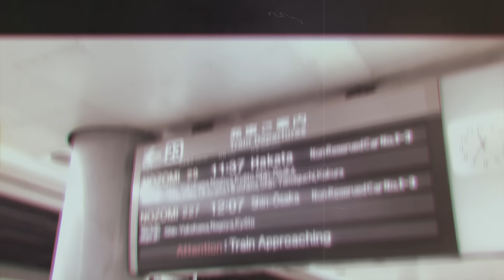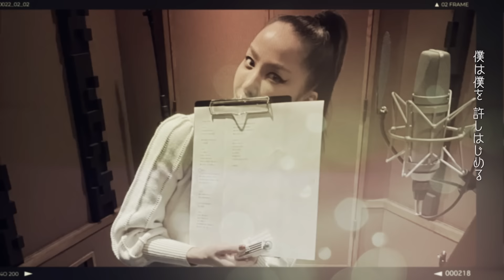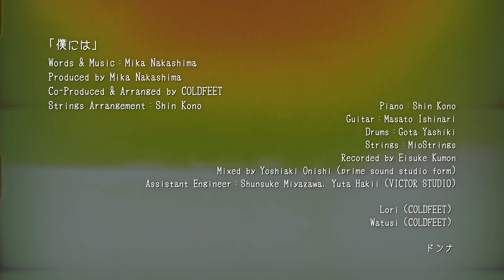中島美嘉 『僕には』MUSIC VIDEO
初のセルフプロデュースアルバム「 I 」5/4（水）Release！
「僕には」先行配信はこちら！
アルバムプリオーダーはこちら！

初回盤（EPサイズ三方背ケース） CD＋オリジナルニット帽 定価￥4,620
通常盤 CD ONLY 定価￥3,300

【収録曲】
 1.　HELLO
 2.　Puzzle
 3.　僕には
 4.　I’m Here
 5.　Phantom
 6.　めんどくさい
 7.　CEO
 8.　信じて
 9.　Delusion
10.　LIFE IS A DRIVE
11.　茨の海
12.　Special Day
13.　愛のしずく

「僕には」

あれから君の目に
僕はどう写ってるんだろう
でも今は目の前の美しい日々を
共にしたい
ただそれだけで

悩んだり　傷付いたり　何かを
隠していた夜

君という真実が
僕をいつもためすんだ
見失っても後悔しないか？

ダメだ、ムリだ、もう諦めて
いっそ楽になりたいな
君が君がただ君だけが
そんな僕に寄り添い続けた
側にいるときだけ情けないほどに
燃え尽きた身体でいつも
僕は僕を　さらけだす

どこから間違えて
どこからこうなってしまったろう
そんなどうしようもない事の
答えに
すがりついてた

誰のせいだ　僕のせいだ　責めても
晴れることはなく

また　君という輝きが
僕をいつも照らすんだ
そんなとこに答えはないと

またか、まだか、そう踏ん張って
見えたものは儚くて
だけどそんなその夢だけが
君と僕に寄り添い続けた
世の中捨てたもんじゃないなって笑って
君が差し出す愛でいつも
僕は僕を　許しはじめる

写真の笑顔で見栄はって
みんなにイイネって褒められて
僕はカラッポですり減ってく
愛に飢えて　愛の救われてきた
これだけは本物
どれだけ時を超えても

どんな日々がこの行先に
待ってようと邪魔をしようと
君を君をただ君だけを
守るだけの自信をつけるよ
その目線と同じくらいに強く
色んな愛の形を信じ
僕は僕に　なれるから

僕には　君と明日が待っている